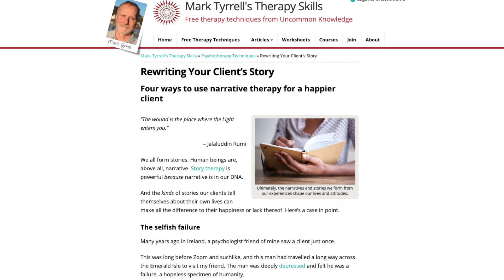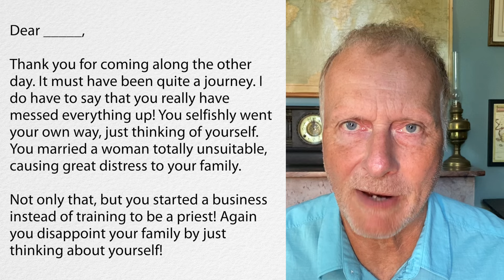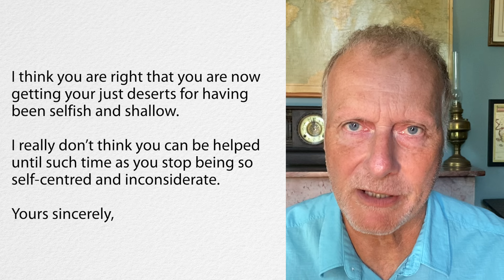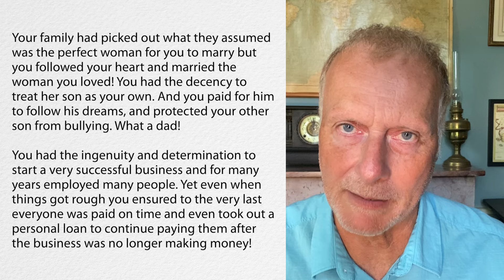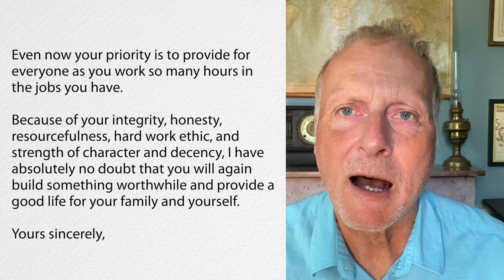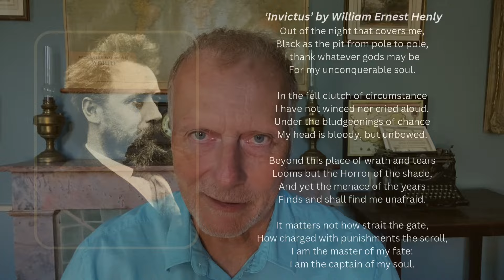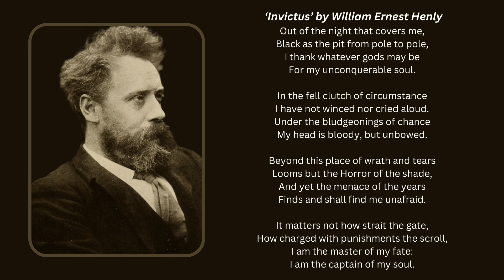Rewriting Your Client's Story | Mark Tyrrell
We all tell ourselves stories. Listen to anyone describe their life, or a part of their life, and you'll hear a story.

This doesn't, of course, mean what you listen to is make-believe – but it will be a take on reality. Your client's narratives will emphasize certain aspects of their experience while downplaying others.

In this week's video, I offer you ideas as to how to help your clients see themselves and their lives in hopeful, healing, even heroic ways. We all live in stories, and the kinds of stories we draw from our lives can determine how happy, confident, and self-respectful we are.